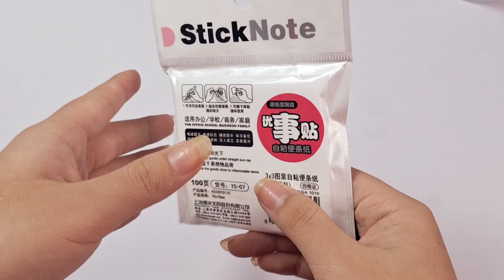Chiêm Ngưỡng Giấy Note Ghi Chú HÌNH BÔNG HOA * 4 MÀU MG YS07 Tuyệt Đẹp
Đáng xem clip này để chiêm ngưỡng vẻ đẹp của Note Ghi Chú HÌNH BÔNG HOA * 4 MÀU MG YS07 Tuyệt Đẹp. Xem thêm và Đăng ký tại

Bạn có thể xem thêm sản phẩm tại đây:

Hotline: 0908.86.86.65